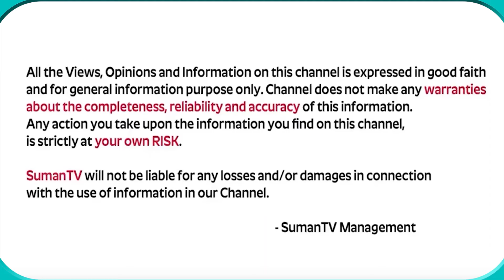MISSION 2025 | CHANGE YOUR LIFE by 2025 with This MINDSET CHANGING PROCESS | Ram Jaladurgam |SUMANTV